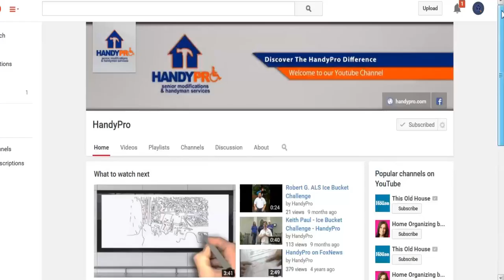Welcome to the HandyPro Channel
Welcome to the HandyPro YouTube channel where we share the theories and practices used to service your family, friends, and communities every day.

This channel is dedicated to serving you through:
 • How-To videos about modifications and DIY projects
 • Home modification product catalogs
 • Advice from trusted professionals

Thank you for visiting the HandyPro YouTube channel. We look forward to serving you!

“What is HandyPro?”

HandyPro is YOUR aging-in-place solution; providing professional home modification and handyman services.

With 2 decades of experience in home modifications and handyman services, you can feel confident that HandyPro will provide you with content that is meaningful, informational, and relevant.